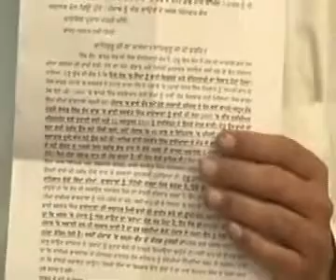050412 Live Questions and Answer session in Punjab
050412 Live Questions and Answer session in Punjab